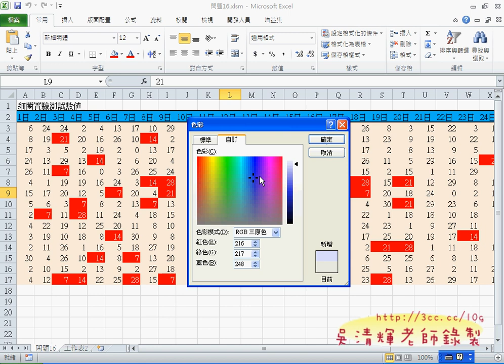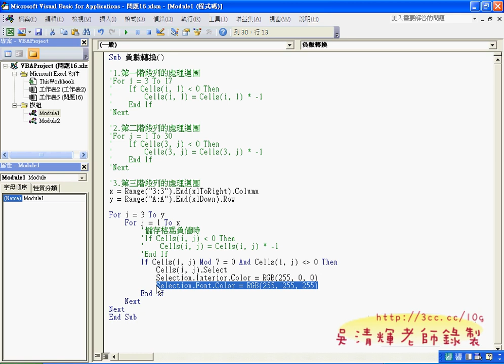06_如何將程式修改成股市漲跌判斷(EXCEL VBA 吳老師分享)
一個是快速排序工作表，了解陣列與迴圈的綜合應用。
一個是如何快速處理試算表的欄列問題，自動取得欄與列並計算結果。

第二個範例如何讓許多的工作表自動排序，書上剛好有錯誤，所以利用書本提供的程式碼剛好無法執行，
所以我常說程式設計的書籍真的是給有經驗的設計師看的，一般人若想自修學會VBA，真的是一件不容易的事。

吳老師 100/12/18

01_問題16重點複習
02_被7整除就變成紅底白字
03_被7整除就變成紅底白字(修正)
04_被7整除就變成紅底白字(判斷不為0)
05_如何破解yahoo股市保護與匯入資料
06_如何將程式修改成股市漲跌判斷
07_程式修改成股市巨集可更改漲跌顏色
08_程式加上註解與注意事項
09_問題20解說
10_時間反序for迴圈寫法